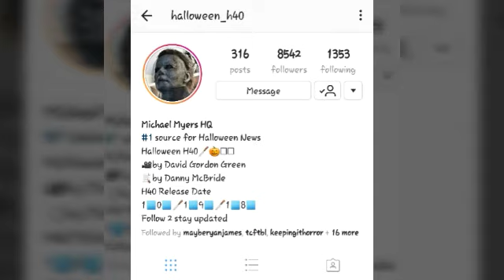The Horror Guys - Episode 1 - Pt. 2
The Horror Guys - 2 guys who love horror movies, discussing the new Halloween movie, sharing their thoughts and theories on the new trailer. This is the 2nd part of a very long episode, be on the look out for the rest. Because there's definitely more. And please bear with us, it's our first time doing this. Thanks!

Public Pool - Halloween Snacks

Mitenberg - No Copyright Horror Hip Hop